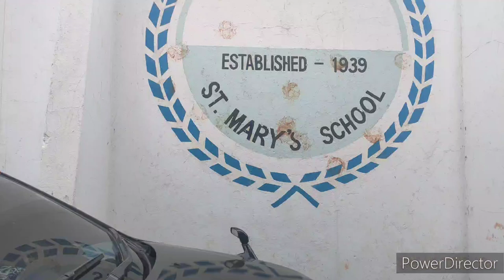We ate and Prayed all together As Family In Nairobi //All Catholics Gather together as a Family